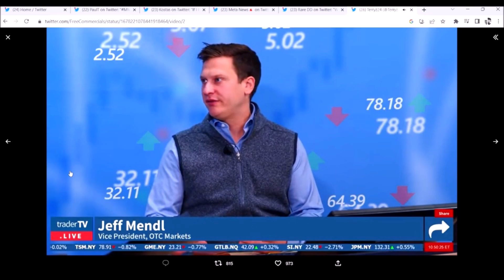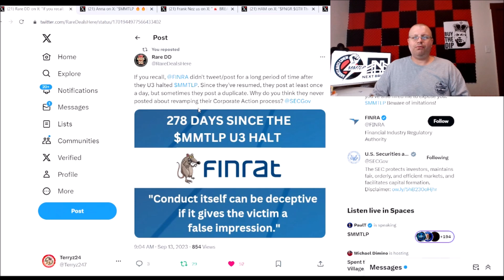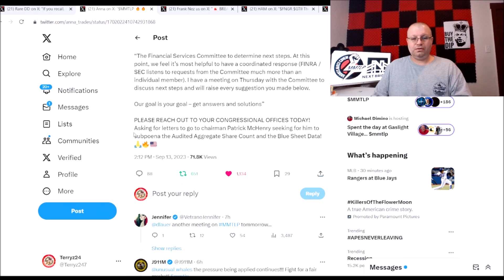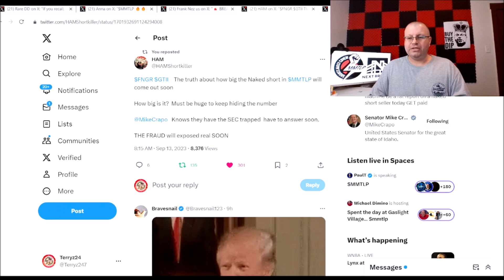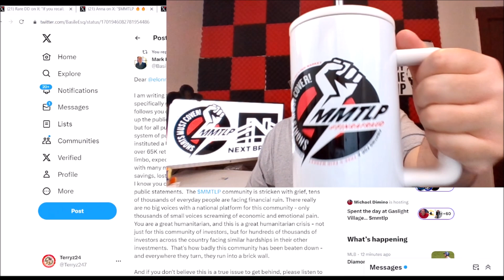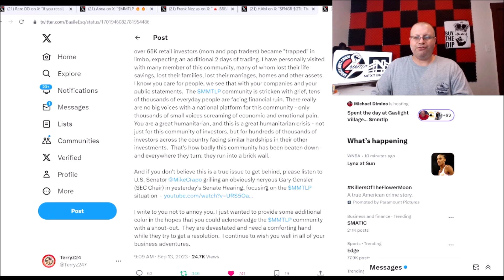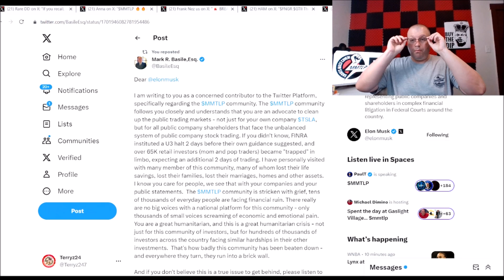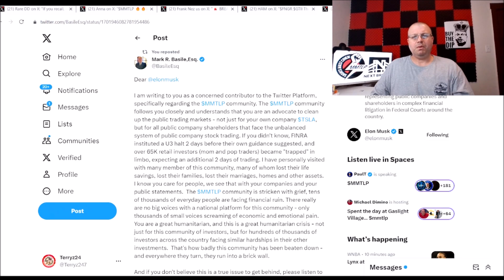MMTLP BREAKING NEWS HOUSE FINANCIAL SERVICE COMMITTEE MEETING